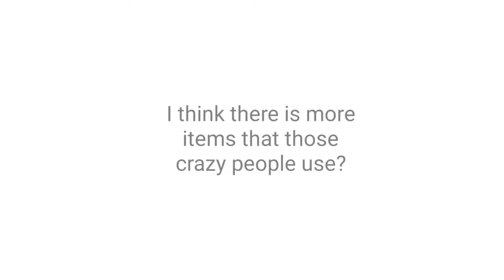we don't want these stuff in gacha life 2 because it's for gachah..t 😰😱